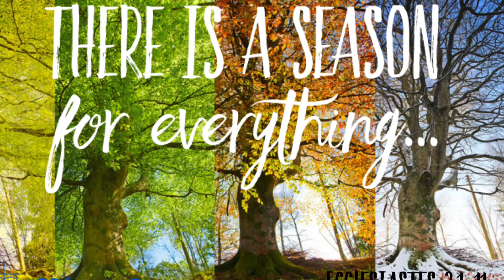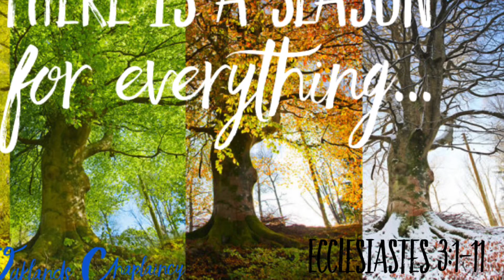Thursday 24th September 2020